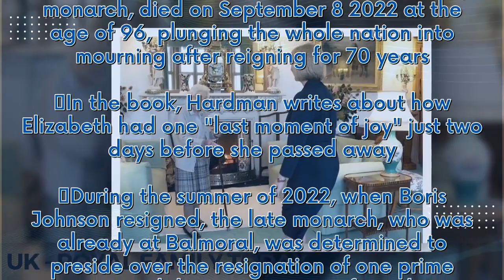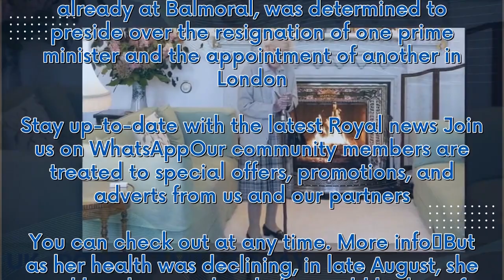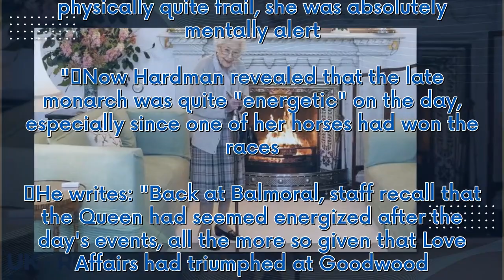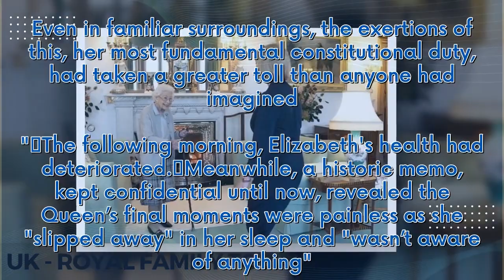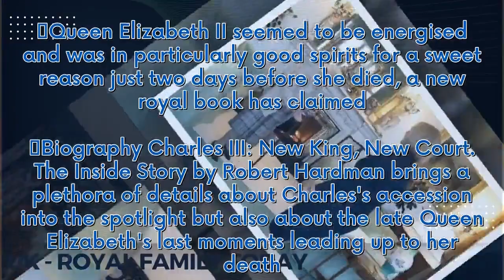Late Queen’s one last 'moment of joy' before final hours on deathbed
Queen Elizabeth II seemed to be energised and was in particularly good spirits for a sweet reason just two days before she died, a new royal book has claimed. Biography Charles III: New King, New Court. The Inside Story by Robert Hardman brings a plethora of details about Charles's accession into the spotlight but also about the late Queen Elizabeth's last moments leading up to her death. Queen Elizabeth II, the UK's longest-serving monarch, died on September 8 2022 at the age of 96, plunging t...